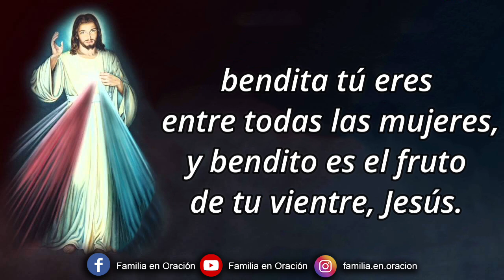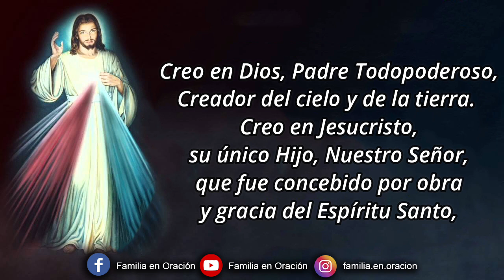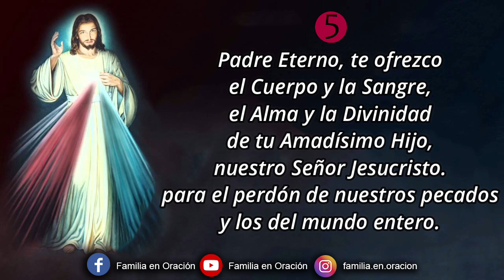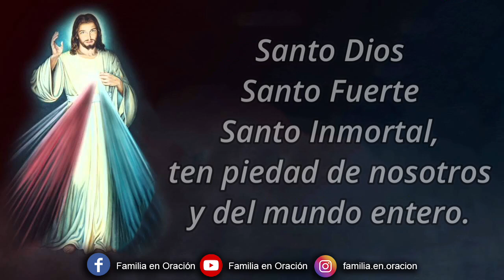Coronilla a la Divina Misericordia - 8 de Diciembre